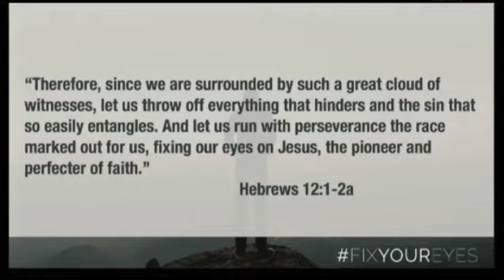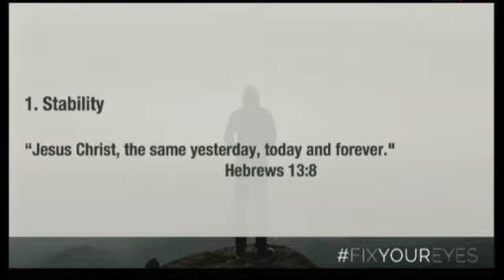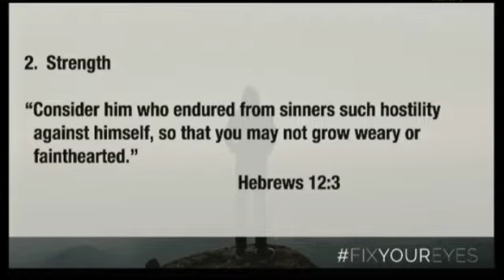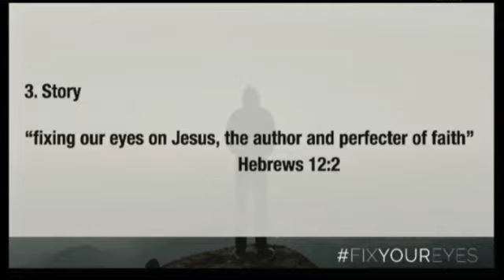Fix Your Eyes - 10.8.17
When we fix our eyes on Jesus, even though we are weak, we become strong.

For more information on Charleston Church, visit our or follow us on